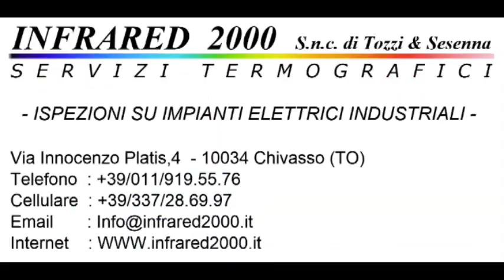Calcio : P.L.Baldissero - Cuceglio 3-1 Campionato A.C.S.I. del Canavese 2022/2023